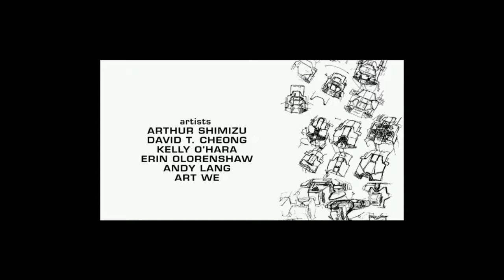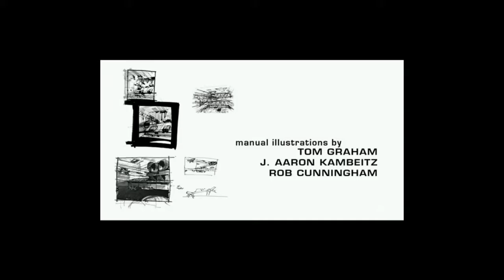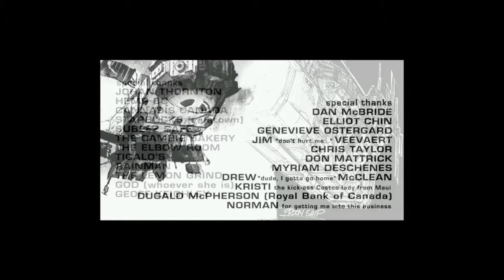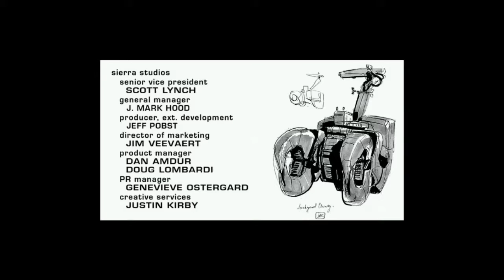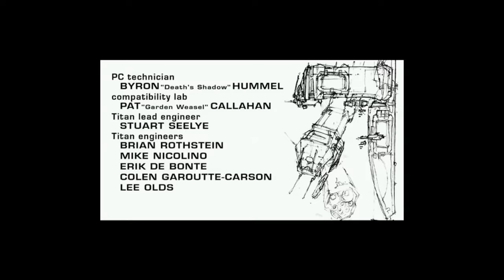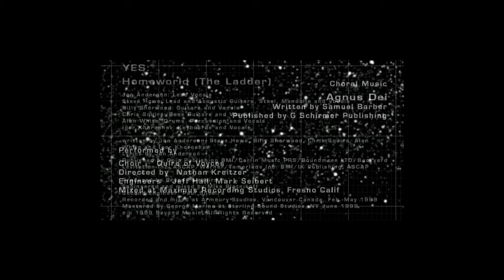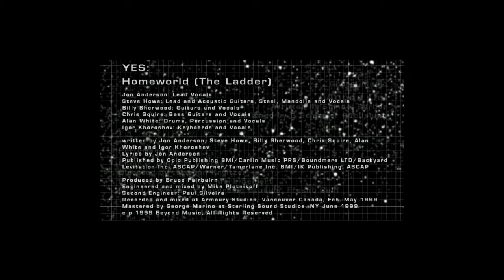Let's Play HOMEWORLD, Mission 16 (Part 2): The End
Just when things look darkest, an old friend shows up to bail us out...and we make our final push to the emperor's mothership. Special guest appearance by Yes!

Prev (Part 1), (Mission 15)